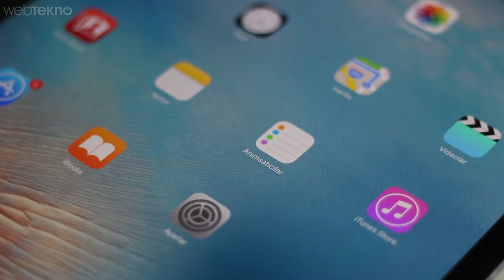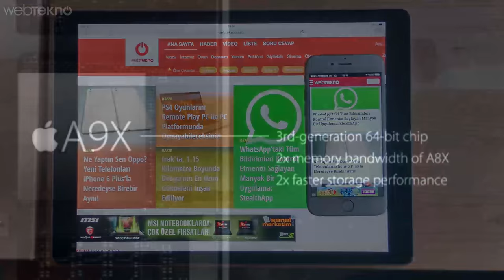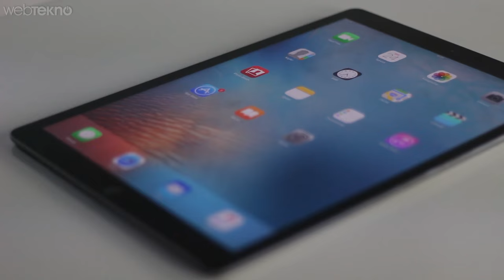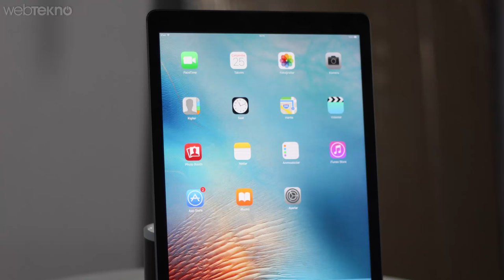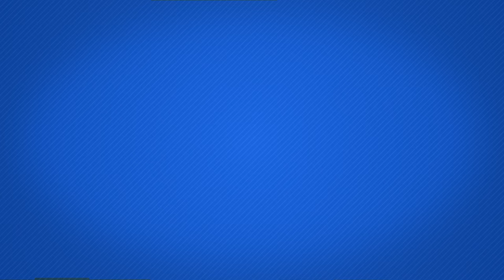Tepsi Alternatifi iPad Pro İncelemesi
Lütfi'nin tüm özelliklerini anlattıktan sonra Efe'yle dışarı çıkıp sokaktaki insanlarla birlikte test ettiği iPad Pro incelemesi.